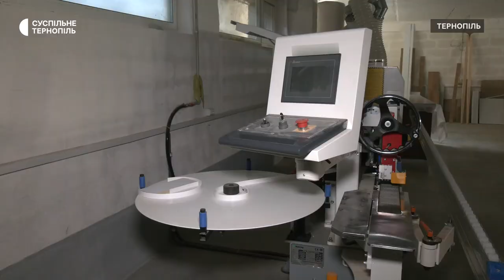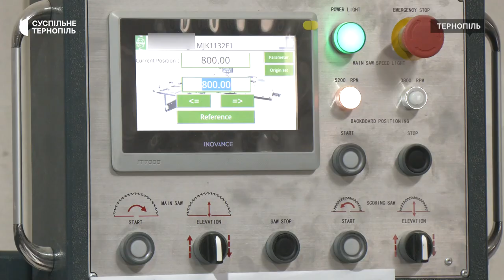Робота для ветеранів: можливості працевлаштуватися чи почати власну справу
137 учасників бойових дій в області шукають роботу. Про це розповів Суспільному директор обласного центру зайнятості Микола Городецький. За його словами, для них на Тернопільщині є понад дві тисячі вакансій. Одне з підприємств, яке шукає працівників – виробництво меблів у Тернополі. Його співзасновник – ветеран російсько-української війни Василь Семків. Каже, шукають двох спеціалістів, надають превагу учасникам бойових дій. На підприємстві побувала Діана Качуровська.